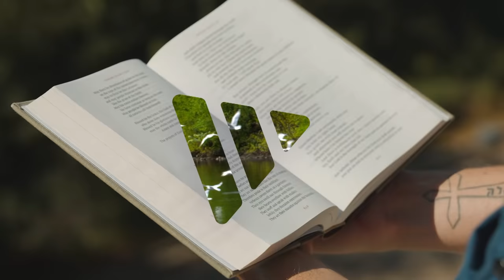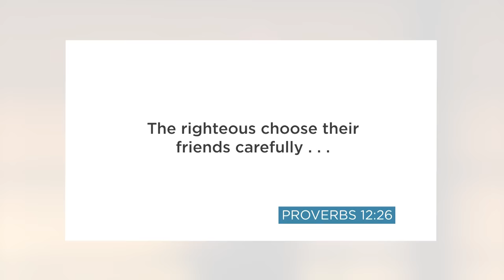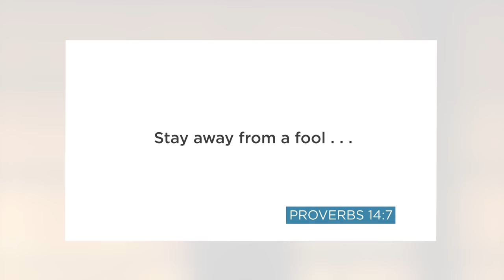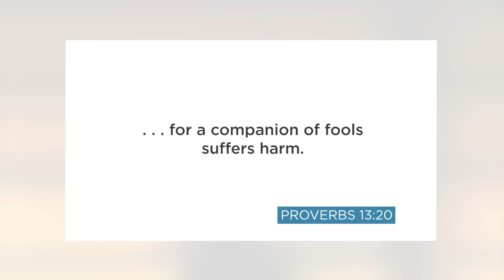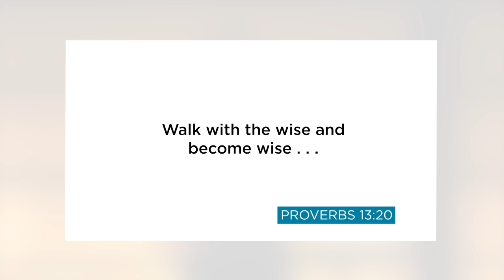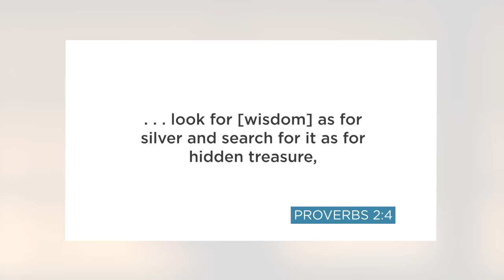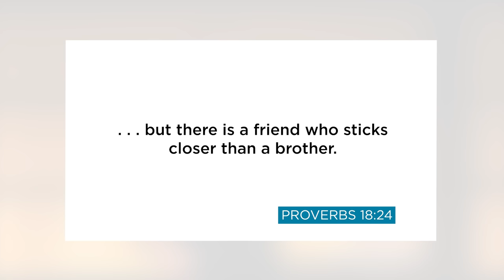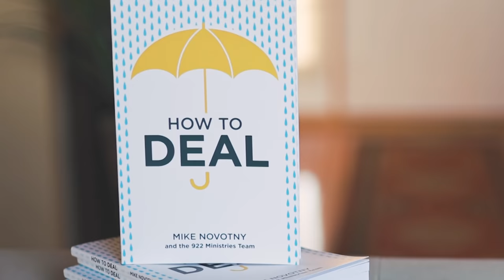How to Deal With People // Mike Novotny // Time of Grace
The people in our lives can lead us in different directions, good and bad. There are fools, the wise, and everyone in between. So how do we deal with people? How do we find our people? How do we know whom to trust? And whom to avoid? With the guidance of the wisest man in the ancient world, Pastor Mike gives us biblical insight on how to deal with people.